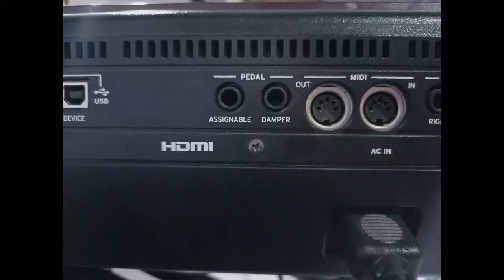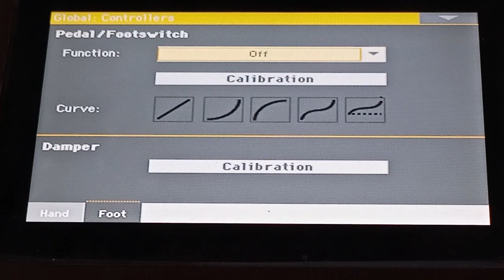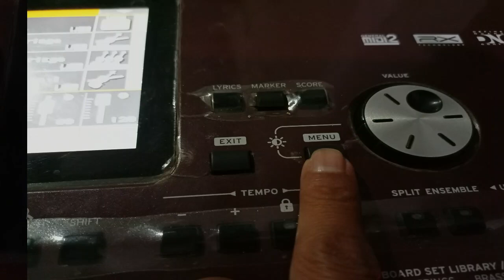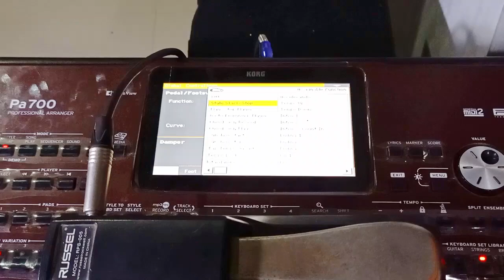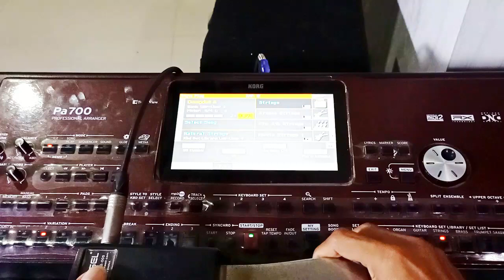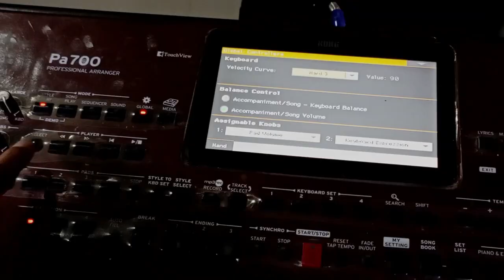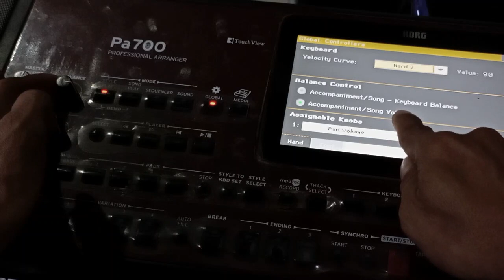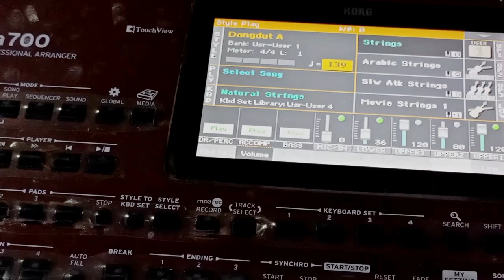CARA SETTING PEDAL ASSIGNABLE KORG PA SERIES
Ini cara setting pedal DES pada korg pa series.
Simak dan tonton sampe habis biar bisa paham dan mengerti fungsi dari pedal assignable.
Terima Kasih.